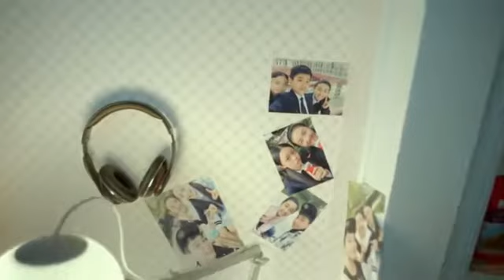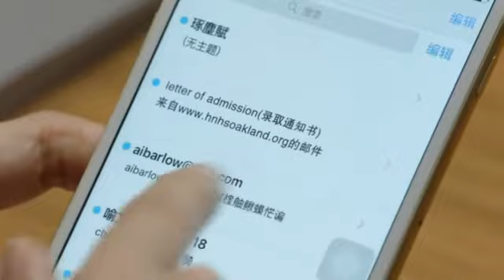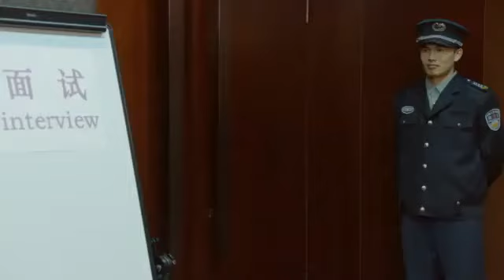Tiểu Biệt Ly - Tập 32